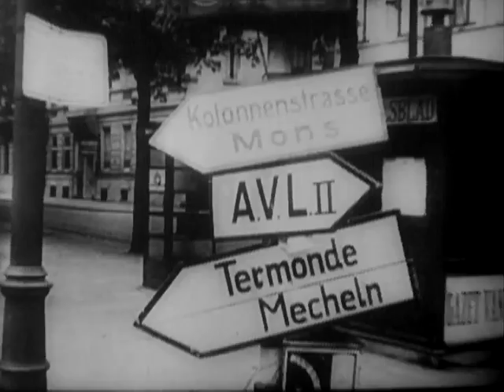SIEG IM WESTERN (Reel 7 of 12)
SIEG IM WESTERN  (Reel 7 of 12) - National Archives and Records Administration   - ARC 44317, LI 242-MID-6063 - DVD Copied by Nick Stoller.  Series: Motion Picture Films From G-2 Army Military Intelligence Division, compiled 1918 - ca. 1947.  German. Reel 7: CU, German heavy tanks advance in open country followed by two Panzer grenadiers. German infantry advance under fire. MCU, German medium and heavy tanks fire. MCU, French tank men taken prisoners. Scenes, German soldiers eat their "Iron Rations". MS, British and French tanks retreat through streets of Dunkirk. CU, MCU, Allied soldiers board the evacuation vessels at Dunkirk. LS, burning Dunkirk coast line. Rear shot, car of King Leopold of the Belgians moving through streets lined with Belgian soldiers; large white flag on car. LS, CU, King Leopold in front of a castle talks to German officers. General Von Reichenau and two military aides of King Leopold enter a car in front of castle entrance. Several scenes of Belgian prisoners. Animation, preparatory tactical moves to be executed near Hazebrouk and Ypres for Dunkirk. CU, British soldier presses T.N.T. plunger. AV, eight Stukas in attack formation; peel off.  LS, hectic dogfight in channel skies. Six Stukas in individual attack formation.  CU, anti-aircraft multiple machine gun aboard a British warship in heavy action. CU, seven Stukas dive for attack. LS, British deotroyer under attack. CU, Stukas dive; bomb hits water. AV, Stuka bombs hit targets in channel coast. CU, Allied war vessel fights back with anti-aircraft fire. CU, Stuka peels off, dives and attacks large Allied war vessel. MS, British light cruiser attacked. CU, bombs are released from racks. MS, burning Allied freighter. German infantry, field artillery and assault guns in street fight. CU, British soldiers surrender. Scenes, destruction near Dunkirk. CU, improvised bridge built by British with trucks, tanks and other vehicles to reach their boats that had too deep a drift to come close enough in the shallow water. British prisoners assembly in market place of Dunkirk. Pan, wrecked Allied tanks and prisoners. CU, MCU, wrecked Allied ships in channel waters. Pan from swastika banner to the shoreline and mole (pier) shows Dunkirk lighthouse. High MCU, bodies of British soldiers in channel surf. CU, great port and harbor site with giant cranes and German supply trucks with trailers moving away from them. German supply trucks with trailers on Auto Roads. CU, German Q.M. Corps activities.